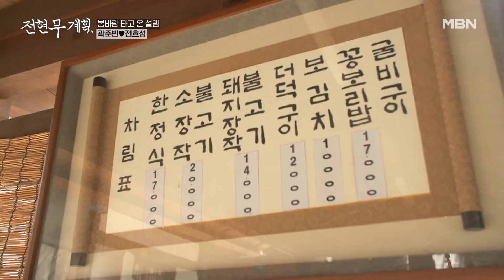[하차 선언] 곽준빈, 사랑하는 OOO 때문에 먹방 포기? MBN 240329 방송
MBN ‹전현무계획› 3월 29일 (금) 밤 9시 10분 방송